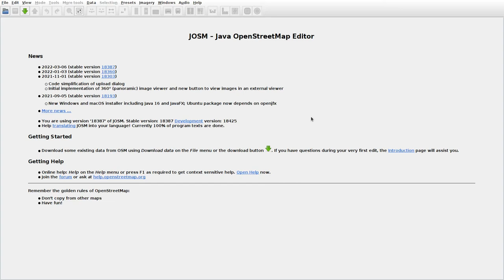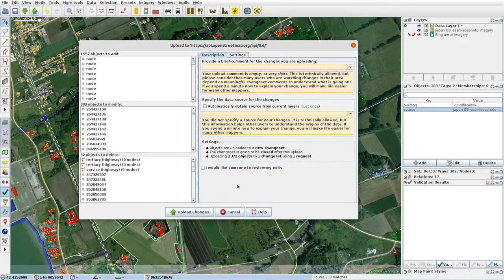JOSMrec1068 2022 04 04